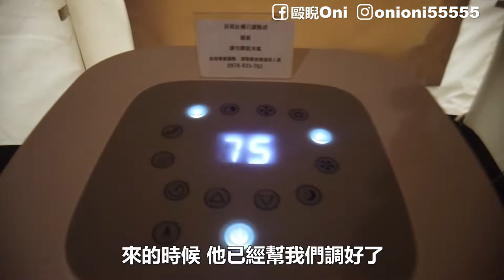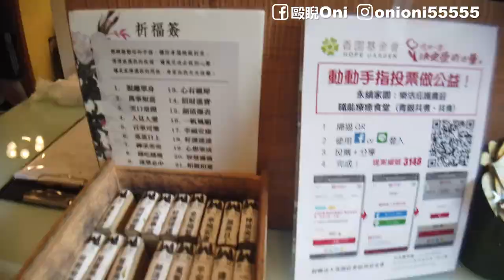宜蘭景點｜兩天一夜輕旅行Vlog｜豪華露營區長這樣...｜那一村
原來豪華露營長這樣...
我們喜歡貼心不打擾的服務
讓我們有空間與時間
感受大自然的空氣與魅力
每回想起這樣的夜晚
我就覺得很輕盈、很舒服得很好睡😁

🔍影片導覽
00:00 那一村露營園區
00:58 露營帳位開箱
03:31 園區地圖介紹
04:04下午茶時間
04:57 園區環境設施
06:59 專人服務BBQ
12:55 夜晚生態與環境
14:41 夜晚星空
17:00 早餐包場
17:40 那一村住房心得
19:57 訂房經驗分享